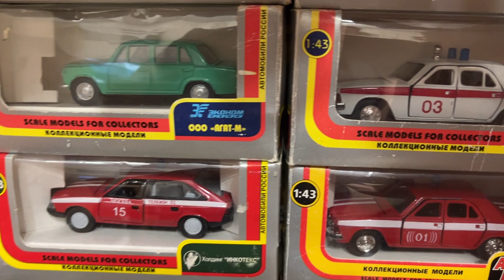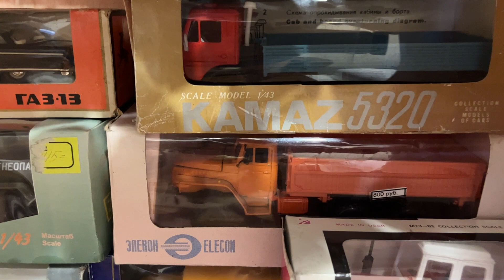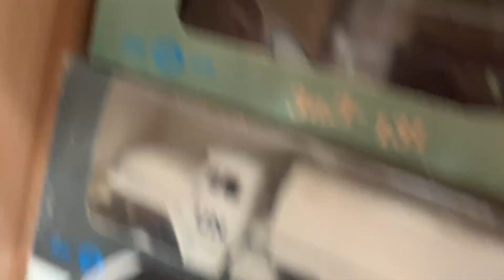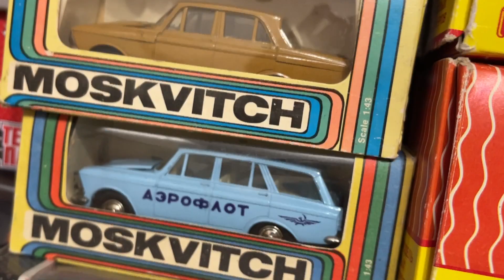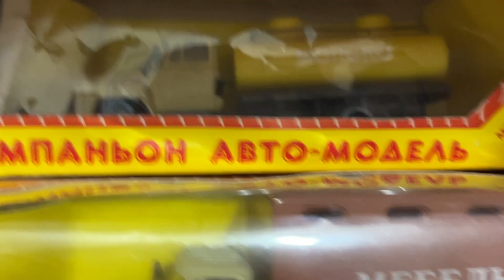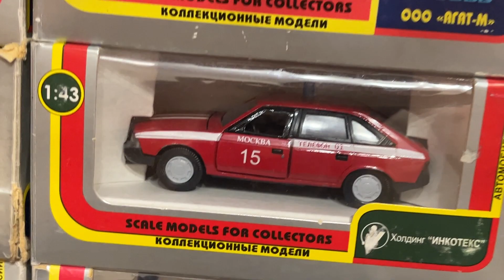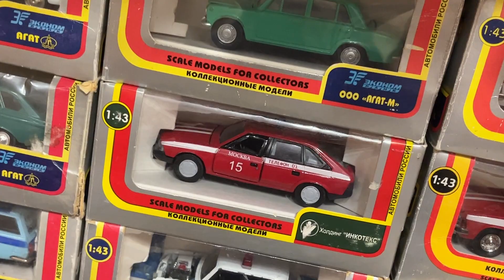Масштабные модели автомобилей СССР. Моя коллекция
В этом видео я решил кратко рассказать и показать свою коллекцию масштабных моделей. Есть очень интересные экземпляры. Всего машинок примерно 130-140
Напишите в комментариях, если вам было интересно и вы хотели бы более подробной информации о моих моделях!